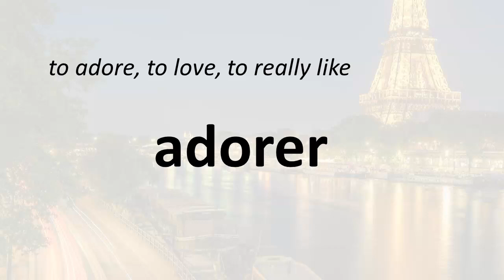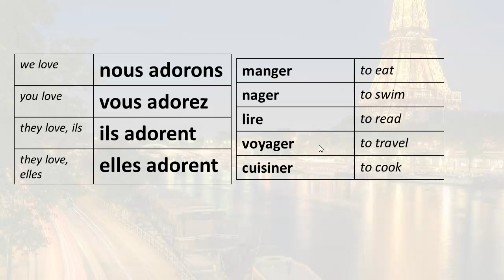0090 Easily Learn French, ADORER + infinitive, plural forms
Learn how to say that you really like to do something in French using the verb ADORER.